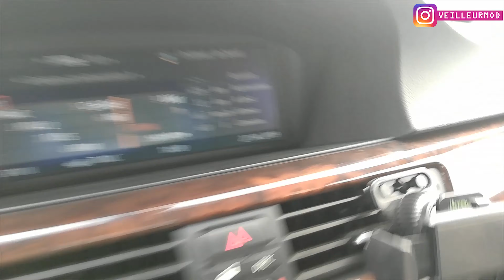VLOG | SPOIL ! Panne ? LAVAGE !! Enfin !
Vlog à bord de la BMW E90 qu'on va laver, puis il m'arrive un truc pour la première fois et fin en vlog dans le kangoo ! Attention spoiler !